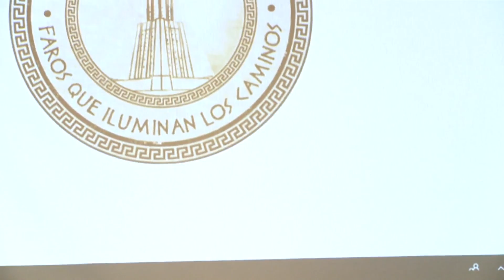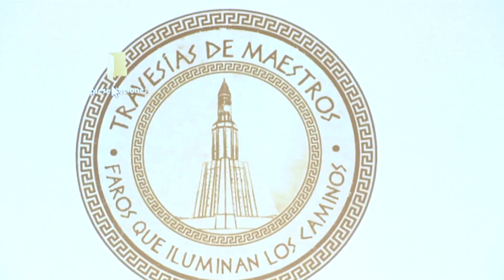Conferencia de Antonio Lafuente - Travesías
"Indisciplinariedad: de cómo y por qué aprender a escuchar a los que no saben”